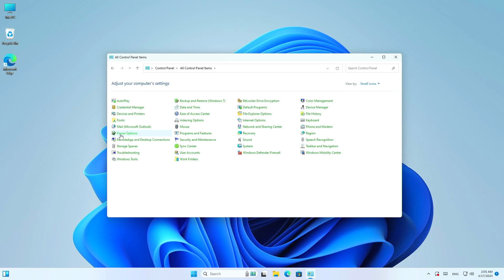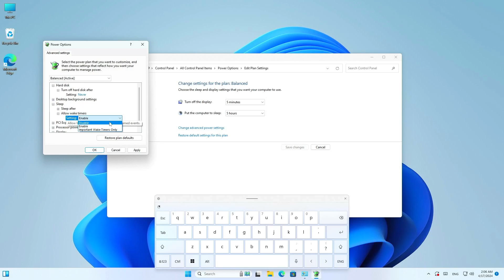GMKtec Mini PC Troubleshooting Video--How to Set Sleep Settings#troubleshooting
Pick up a GMKtec mini pc:
From Intel to AMD, entry-level, mid-end level and high-end level, all at your choice.